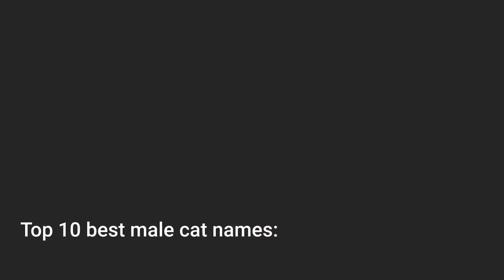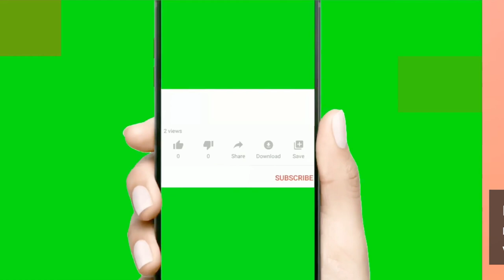🐈 Best Cat Name Ideas - TOP 10 Best Cat Names For Male & Female!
👉 Wanna see the TOP 10 best cat names for males & females? Best cat name ideas are popular, beautiful, and of course awesome...Wanna see the best cat names now?

 💵 Tip Jar: 💵
Bitcoin: [14yyb87SSpzXpLnoXCa9ff6kLY5oEJjUwP]

The most beautiful and commonly used names for pets are also the best.

So in this video, you will see a list of the top 10 best cat names for male and female cats.

Top 10 best male cat names:
10. Oreo.
9. Oscar.
8. Loki.
7. Simba.
6. Simon.
5. Oliver.
4. Charlie.
3. Max.
2. Coco.
1. Leo.

Top 10 best female cat names:
10. Zoe.
9. Ela.
8. Iris.
7. Sophie.
6. Lola.
5. Lily.
4. Dona.
3. Lusi.
2. Luna.
1. Bela.

I hope you enjoyed the lists of the top 10 best cat names for males and females.

Did you find a perfect name for your cat?

TOP 10 Best Cat Names!